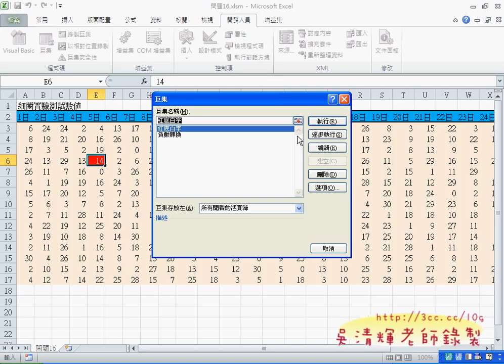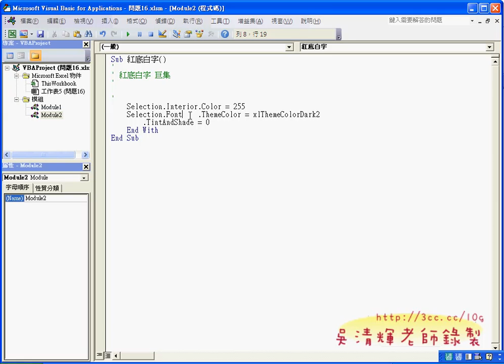02_被7整除就變成紅底白字(EXCEL VBA 吳老師分享)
一個是快速排序工作表，了解陣列與迴圈的綜合應用。
一個是如何快速處理試算表的欄列問題，自動取得欄與列並計算結果。

第二個範例如何讓許多的工作表自動排序，書上剛好有錯誤，所以利用書本提供的程式碼剛好無法執行，
所以我常說程式設計的書籍真的是給有經驗的設計師看的，一般人若想自修學會VBA，真的是一件不容易的事。

吳老師 100/12/18

01_問題16重點複習
02_被7整除就變成紅底白字
03_被7整除就變成紅底白字(修正)
04_被7整除就變成紅底白字(判斷不為0)
05_如何破解yahoo股市保護與匯入資料
06_如何將程式修改成股市漲跌判斷
07_程式修改成股市巨集可更改漲跌顏色
08_程式加上註解與注意事項
09_問題20解說
10_時間反序for迴圈寫法